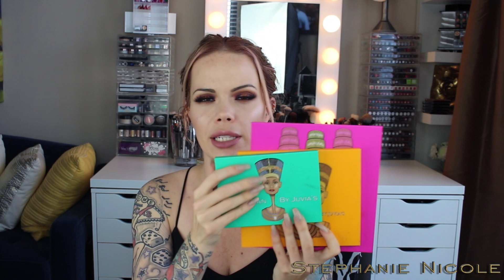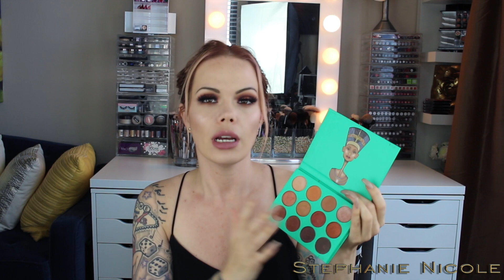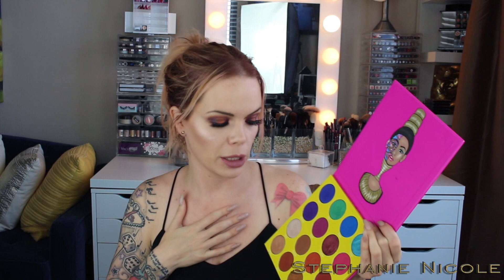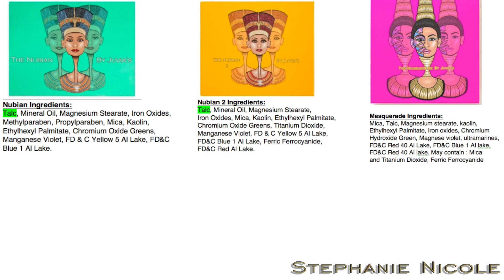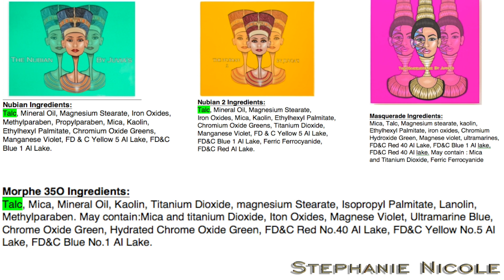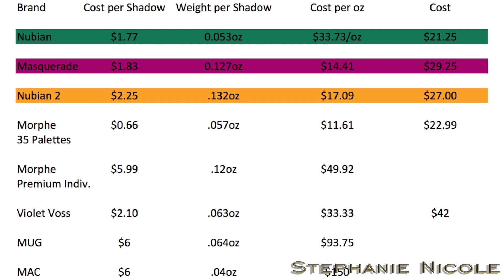Juvia's Place Review | All 3 Palettes | Nubian, Nubian 2 & Masquerade Swatches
Details Below ↘️ Click show more ↘️↘️↘️

Song link at the bottom of this page

Markers

Nubian Info 6:33

Nubian Swatches 8:44

Nubian 2 Info 9:52

Nubian 2 Swatches 12:12

Masquerade Info 13:17

Masquerade Swatches 15:12

Compared to Morphe ingredients 16:27

Cost Comparison 18:02

Drama/Customer Service Issues 20:56

I have purchased all these products shown. YouTube is not my job, I work a "normal job", I am employed in the professional beauty industry. I do this for fun. I purchase all of my own products. If you would like to support me, thank you so much, if you are uncomfortable doing so, no worries, you can search the products names I have listed in Google to find where to purchase them, and still thank you so much. I hope you enjoy my videos**

If you are a company looking for me to review your product, I'd be happy to. But please note, I do not sign contracts, nor accept money for reviews. Thank you for understanding.

Stephanie Nicole
1770 Post St. #162

I have comment moderators to delete the skid marks of the internet off my page. Disagreements are welcome, I encourage the dialogue. Bad-mannered comments will be deleted before I can ingest your negativity, & you will be blocked. Not only against me, but other viewers. Its not welcome on my little corner of the internet. Don't be a skid mark, be cool 😉

What I'm wearing:

Nails the blue/purple in swatches was last week Aora Chrome Powder in A1 Tan color now Essie Gel Sand Tropez

Eyes Nubian & Nubian 2 Palette

Highlight ABH Gleam Kit

xoxo